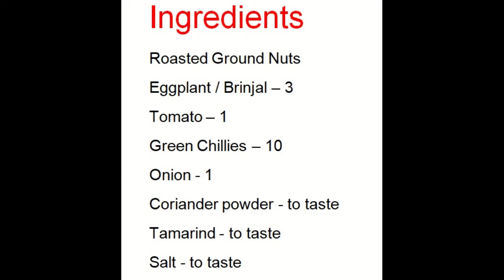గుత్తి వంకాయ కూర | Brinjal Curry using Peanuts | Eggplant curry with Peanuts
Brinjal / Eggplant curry with Peanuts, both compliment each other and really tastes good.